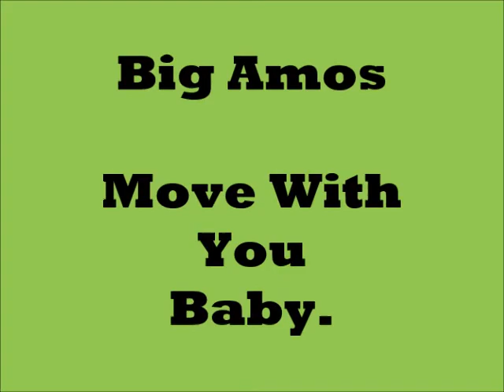Big Amos - Move With You Baby.